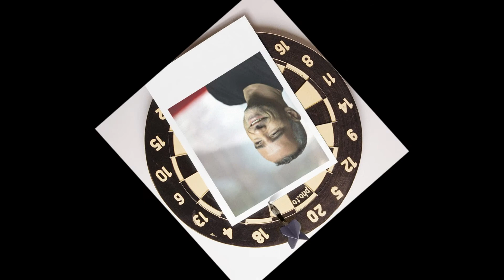EROS RAMAZZOTTI & JOE COCKER THAT'S AL NEED TO KNOW LIVE